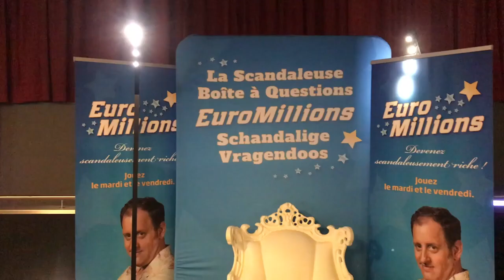EuroMillions - La Scandaleuse Minute d'Elsa Houben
Lors de chaque festival du film, EuroMillions surprend les acteurs, réalisateurs, producteurs,… avec ses questions humoristiques, loufoques et parfois même « coquines ».

Au Festival International du Film Policier de Liège, Elsa Houben s’est prêtée au jeu des questions/réponses d’EuroMillions.